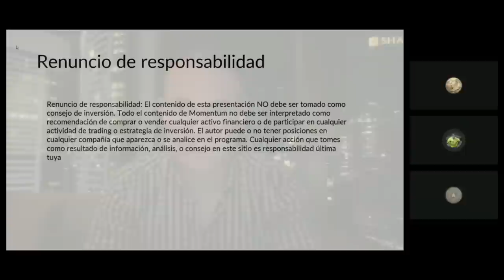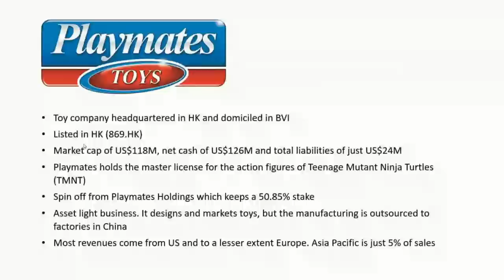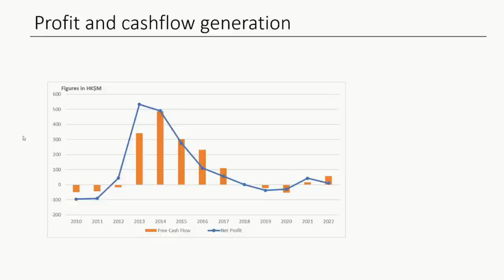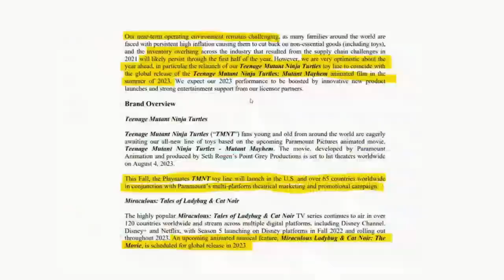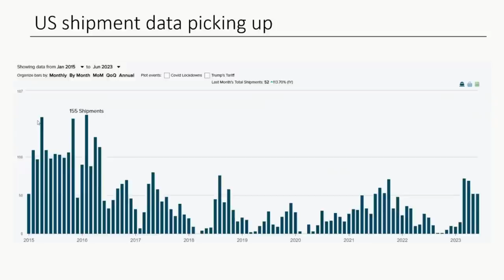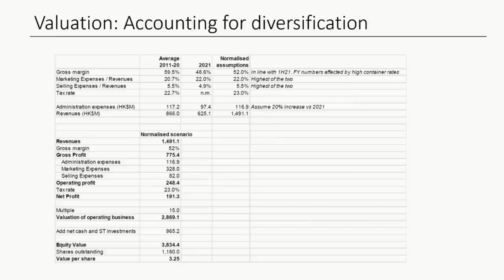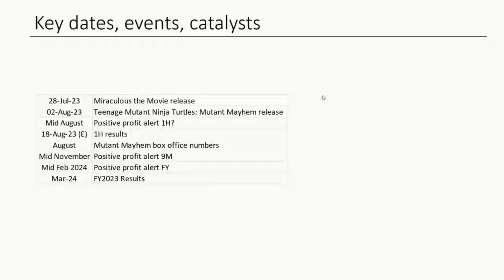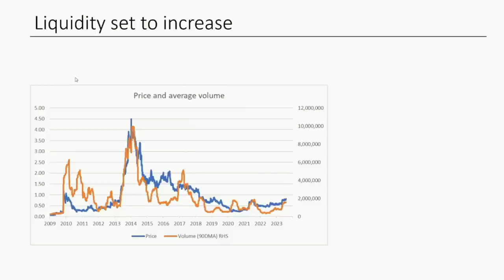💥¿OPORTUNIDAD de INVERSIÓN? Así está Playmates Toys en la Bolsa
Playmates Toys Limited es una empresa de juguetes de Hong Kong fundada en 1966 por Sam Chan Tai-ho como Playmates Industrial, fabricando muñecas para otras empresas. Ahora sacarán figuras de las Tortugas Ninja y parece que augura una subida de la empresa. Es posible que la salida al mercado de la nueva película de animación de las Tortugas Ninja "Teenage Mutant Ninja Turtles" (llamada aquí en España: "Tortugas Ninja: Caos Mutante") que se estrena éste mismo mes de agosto, actúe como catalizador para la acción los próximos meses.

Éste es un video exclusivo del club dónde AGL nos trajo su principal posición.

Tal cómo dijimos por Twitter, si el tuit llegaba a 30 retweets y 30 likes lo pondríamos en abierto, así que lo prometido es deuda y aquí lo tenéis!

También puedes encontrarnos en:
Ivoox
Apple Podcasts